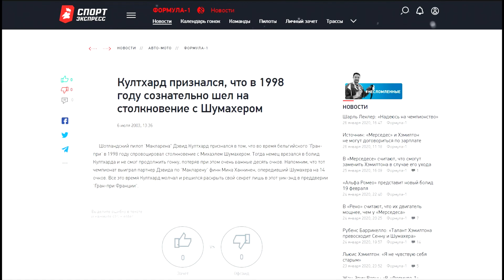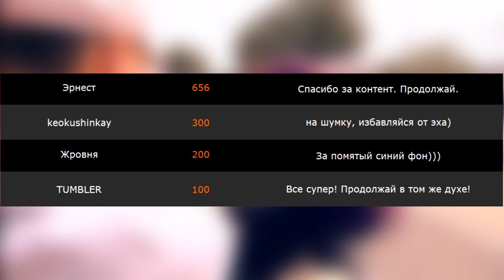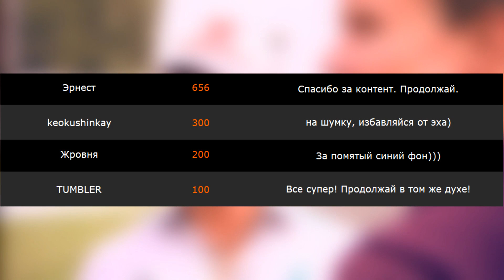САМАЯ ЖЕСТКАЯ АВАРИЯ В FORMULA 1 - СКАНДАЛ НА ГРАН-ПРИ БЕЛЬГИИ 1998 - СПА-ФРАНКОРШАМ / ФОРМУЛА 1 F1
Я продолжаю рассказывать о самых необычных гонках в формула 1 и на этот раз речь пойдет о Гран-при Бельгии 1998 года, во время которого произошло сразу три эпизода навсегда оставивших след в истории королевы автоспорта. Сегодня вы узнаете к чему может привести старт в сильно дождевых условиях, возможно ли управляя болидом на трех колесах проехать больше половины круга чтобы добраться до боксов и устроить разборки со своим обидчиком и как команда Джордан завоевала единственный дубль в своей истории.

Спа-Франкоршам одинаково любима как гонщиками, так и зрителями. Первыми за то, что это настоящая пилотажная трасса, пусть и одна из самых сложных в мире. Ну, а вторыми за её зрелищные и непредсказуемые гонки. Увы, нередко заезды, сопровождаются авариями, причём, иногда достаточно серьёзными. Споры о излишней безопасности в современных гонках являются одними из самых жарких среди болельщиков. Многие обвиняют ФИА в том что она превратила заезды formula1 в покатушки для детей, почему то забывая об эпизодах прошлого, которые чудом обошлись без жертв и должны стать лишь уроком для будущих поколений.

В том сезоне Ф1 Гран-При Бельгии шел 13-ым по счету и в полной мере оправдал своё несчастливое число. Дождь нещадно поливававший трассу с самого утра, и лишь усилившийся к моменту старта, превратил начало Бельгийского Гран-при в настоящий кошмар. Накануне в субботу, поул-позишн уверенно выиграл лидер чемпионата – Мика Хаккинен, шедший в том году к своему первому чемпионскому титулу Formula 1 а рядом с финном на старте расположился его партнёр по McLaren Дэвид Култхард. Подопечные Рона Дениса ''привезли'' всем остальным целую секунду, причём лучшим среди этих остальных оказался чемпион мира 1996 года Деймон Хилл который выступал в то время за команду Jordan и сумел опередить главного соперника Хаккинена в борьбе за титул F1 - Михаэля Шумахера.

К началу прогревочного круга разразился такой дождь, что зрителям было трудно различить, чья машина находится в пелене брызг, что уж было говорить о гонщиках. Обычно, в таких случаях старт либо откладывается, либо первые круги проходят за машиной безопасности. Почему, эта мера не была принята тогда в Спа до сих пор остается неизвестным. Видимо как раз таки сработали те стереотипы более напряженных и опасных гонок, о которых и говорят болельщики следящие за formula one еще с тех времен.

22 пилота пройдя залитую дождём трассу, выстроились на стартовой решётке. Ну а дальше произошла самая массовая авария в формуле 1 - инициатором которой стал Дэвид Култхард, не заметивший в пелене брызг идущего рядом Эдди Ирвайна. После контакта их обоих отбросило в правую сторону трека, и ударившись об стену, их выбросило обратно на трассу, что и вызвало последующую цепную реакцию. Произойди это в конце пелетона, и всё прошло бы с куда меньшими последствиями, но Ирвайн и Култхард шли на третьем и четвёртом местах, поэтому те, кто шёл непосредственно за ними ещё успели проехать, а вот дальше началось невообразимое. В Макларен врезается Алекс Вурц, который в свою очередь выносит еще две машины. А в это же время, чуть позади поперёк трассы скользит разбитая Ferrari, вызывая вторую волну столкновений.

Второй старт действительно прошёл более спокойно, но без потерь всё-таки не обошлось. На скользком асфальте Хаккинен не справился со своим «Маклареном» (вполне возможно, что финну слегка «помог» Михаэль), но как бы то ни было, на выходе из «Ля Сурс» болид лидера чемпионата мира развернуло, а секундой спустя в него «приехал» Джонни Херберт.
Лишившись своего главного соперника, Шумахер с лёгкостью разобрался с вырвавшимся в лидеры Хиллом и занял первую строчку, с каждым новым кругом он всё больше и больше отрывался от Дэймона, а приближающаяся победа вкупе со сходом Хаккинена, впервые с начала сезона вывела бы немца в лидеры чемпионата формула1 а единственный оставшийся Макларен никак не мог помочь своему партнёру по команде, ведь уже на первом круге после рестарта он откатился в конец пелетона. Или же все таки мог?
На 26-м круге дистанции настал момент когда немец готовился опередить Дэвида на круг. Шотландец вроде бы был не против – и, едва завидев в зеркалах красный силуэт, поднял ногу с педали газа. Да вот только сделал он это, оставшись на траектории! Михаэль такого «подарка» от Култхарда не ожидал, и из-за огромной разницы в скорости просто влетел в Макларен сзади.

После схода главных претендентов на победу лидерами гонки стали два Джордана. Ральф Шумахер и был на заключительном отрезке Гран При явно быстрее своего партнера по команде, но никаких атакующих действий он не предпринимал из-за командных приказов. Хилл без особого труда довёл гонку до логического завершения, выиграв свой последний Гран-при в карьере, принеся счастливому Эдди победный дубль. Всего же до клетчатого флага в то воскресенье добрались лишь восемь пилотов...